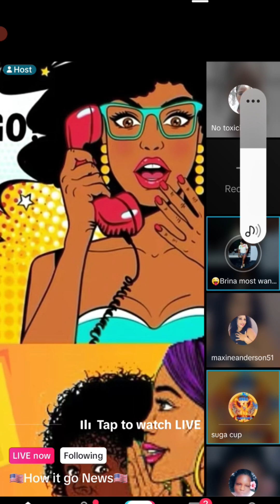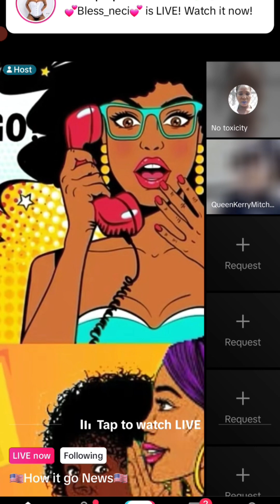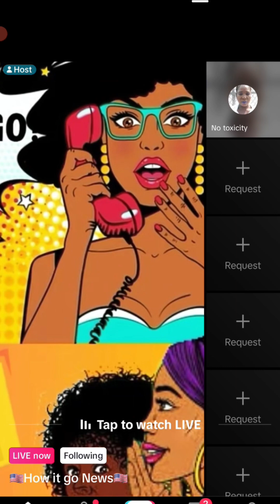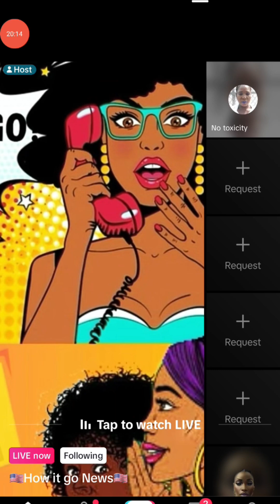they are dissing blinga n don't care#skyeandkyle